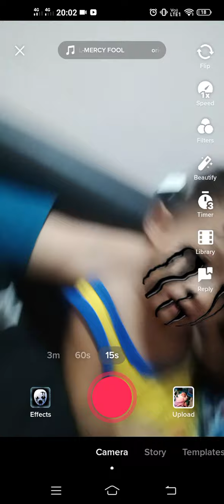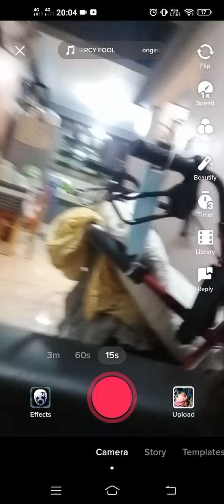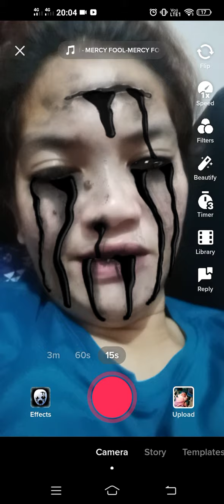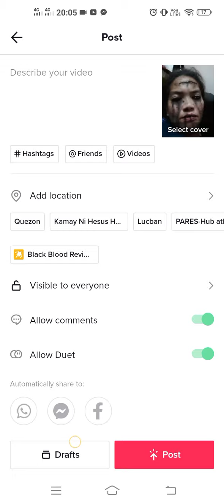Hoy Bata 5/13/22